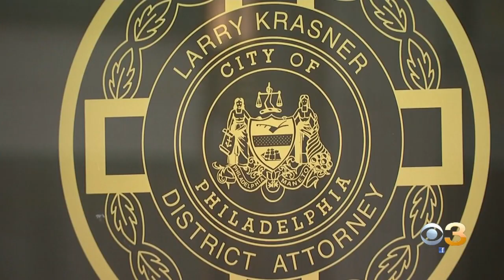Two More Men Charged In Shooting Death Of Philadelphia Police Sgt. James O'Connor